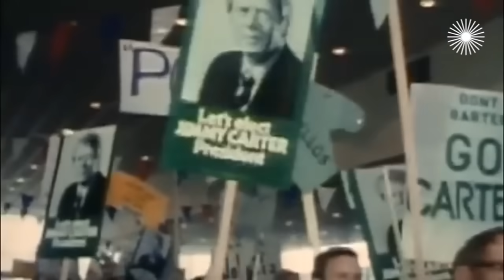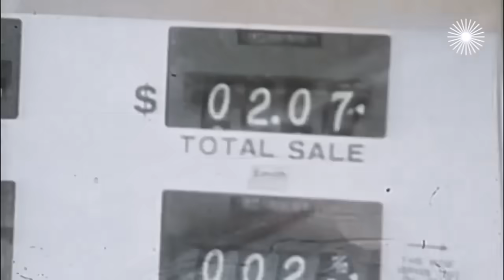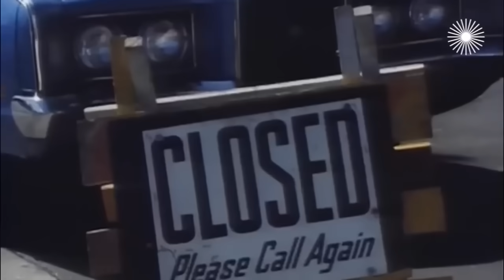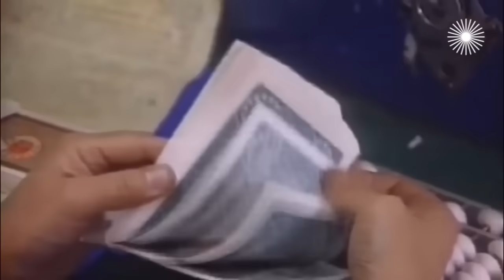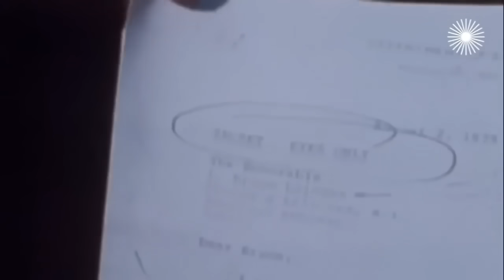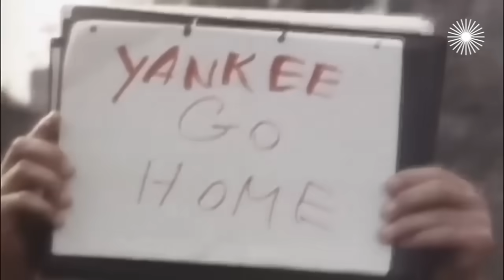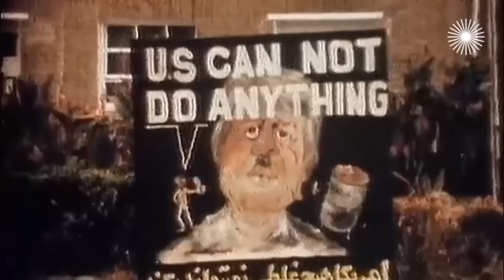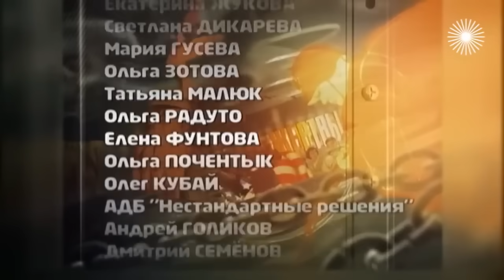Самый опасный год в истории холодной войны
Роковые решения (2009 год). Когда в феврале 1979 года Китай нанес удар по Вьетнаму, фронты холодной войны перевернулись. Одно социалистическое государство напало на другое, идеология отошла на задний план. По всему миру проросли зерна ненависти, посеянные холодной войной. Это был самый опасный год в истории холодной войны: в Иране к власти пришел аятолла Хомейни, а советские войска вошли в Афганистан, исламский мир заполыхал.